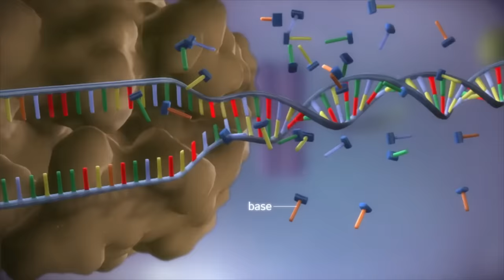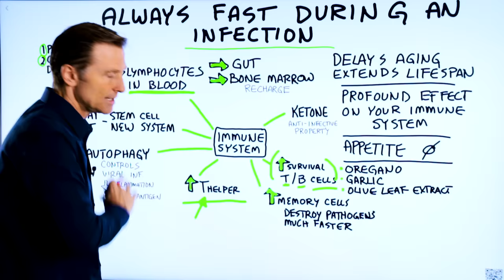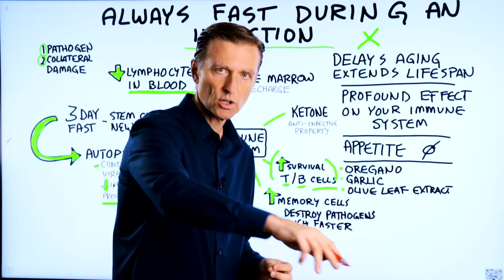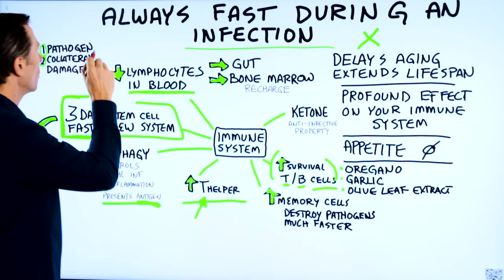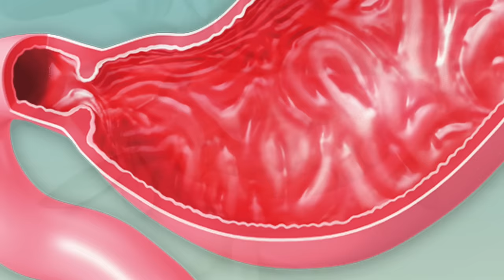Always Fast During an Infection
Fasting during an infection can boost your immunity—here’s how.

Timestamps
0:00 Always fast during an infection
0:20 What fasting does for your immune system
0:47 T-cells and B-cells
1:38 T-helper cells
2:06 Autophagy, fasting, and immunity
3:21 How long should you fast?
4:15 Nutrients and fasting
4:44 Keto recipe promo

In this video, I’m going to talk about why you want to always fast during an infection.

Fasting is a powerful tool—it delays aging, and it can even extend your lifespan. It also has powerful immune system effects.

When you get sick, you often lose your appetite. This is your body’s natural way to boost your immunity.

Ketones have profound protective properties, including antimicrobial effects.

When you fast, you also increase the survival of your T-cells and B-cells. T-cells run the immune system, kill microbes, and reduce inflammation. B-cells have to do with making antibodies, which have a “memory” to better fight off future infections.

T-helper cells are also boosted when you fast. These cells coordinate all other immune actions—like the general of the army.

If you fast long enough, you induce autophagy. Autophagy is when your body starts to clean up old, damaged cells and recycles them. Autophagy also helps control viral infections, decrease inflammation, and presenting antigens.

A 3-day fast can have profound effects on your immune system. You will trigger the stem cells that regenerate the immune system.

Continue taking vitamins and minerals while you fast—especially vitamin D. You can also take oregano oil, garlic, and olive leaf extract to boost your immunity.

Give these tips a try and see if fasting helps boost your immune system.